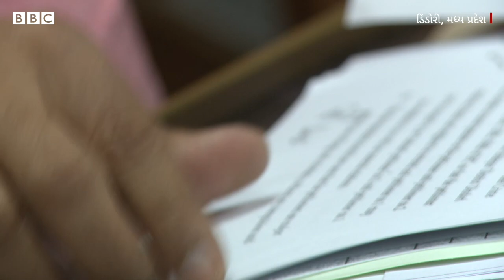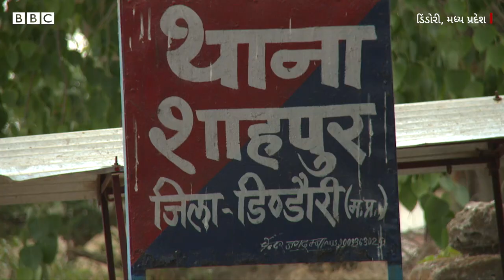Madhya Pradesh માં કેમ તોડી પડાયું આ મુસ્લિમ પરિવારનું ઘર?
મધ્ય પ્રદેશના ડિંડોરી જિલ્લાના રહેવાસી હલીમ ખાનનું ઘર થોડા અઠવાડિયાં પહેલાં વહીવટીતંત્ર દ્વારા તોડી પાડવામાં આવ્યું હતું. હલીમ ખાનના અનુસાર, આનું કારણ એ છે કે તેમના પુત્ર તે ગામના એક હિન્દુ મહિલાના પ્રેમમાં પડ્યા હતા. એક યા બીજા બહાને મુસ્લિમ પરિવારનાં ઘર-દુકાનો તોડી પાડવાની આવી ઘટનાઓ અન્ય રાજ્યોમાં પણ ઘટી છે

JioChat Channel : BBC Gujarati
ShareChat : bbcnewsgujarati